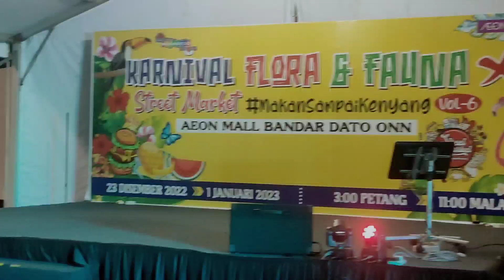FATHIN BERDANGDUT DI JB |KARNIVAL FLORA & FAUNA